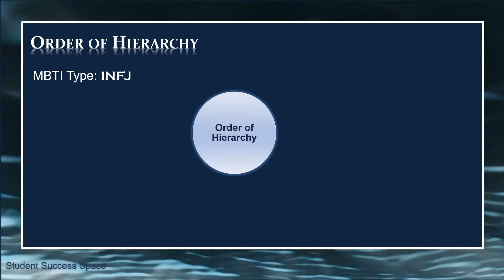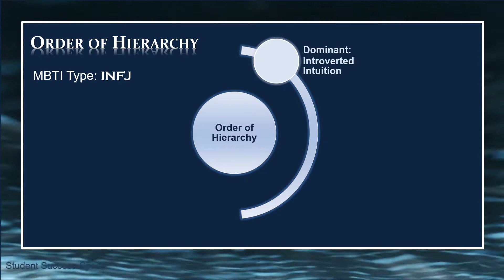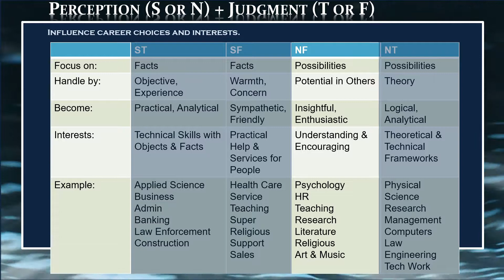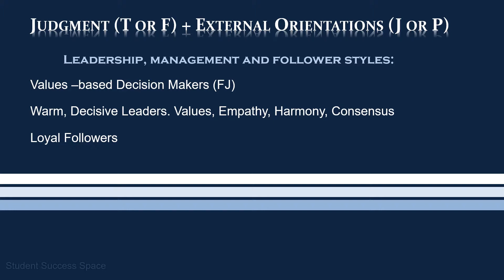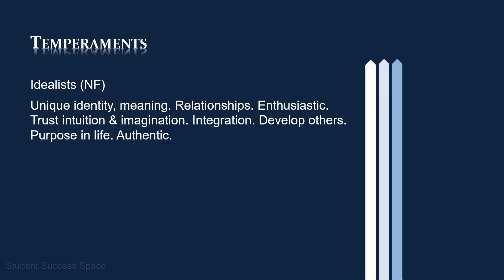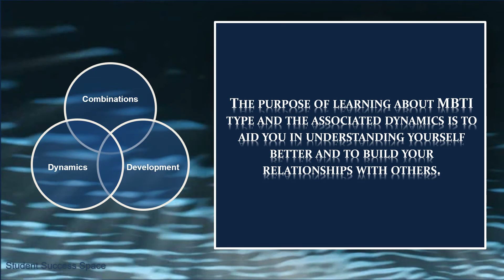MBTI INFJ - The Preference Combinations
MBTI is more than a description of the personalities. It is about the intricacies within dynamics and how to develop oneself. You can learn more about the INFJ in this video and course.

Find courses for each of the individual MBTI Personality Types on Udemy.

MBTI in Practice - Developing a Deeper Understanding of Personality or Psychological Type

Examining MBTI through a Leadership Lens - Gaining Insights and Strategies for Effective Leadership

Atkinson, T. (2018). MBTI Learning Styles: A Practical Approach. ISBN: 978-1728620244

Learn more about MBTI on Udemy.com. Search for Tracy Atkinson’s courses.

Or read about MBTI. Search for Tracy Atkinson’s publications on Amazon.